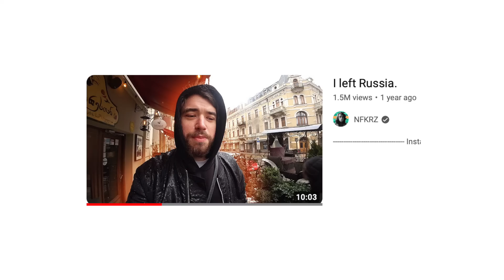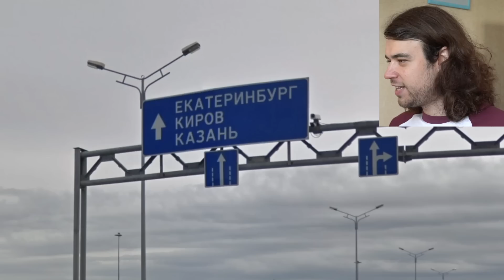Russian Guesses Russia on GEOGUESSR 🇷🇺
GeoGuessr has been getting quite popular recently, with many famous streamers such as iShowSpeed playing it, and who can forget RAINBOLT - the world's best GeoGuessr player. I got inspired to come back to GeoGuessr, and since I left Russia over a year ago and haven't returned, I decided that it would be fun to come back to Russia and guess various locations in the game! Given that Russia is so big, it will be a truly fun experience. Hopefully you enjoy my Russian geography skills and smash like/sub for more!